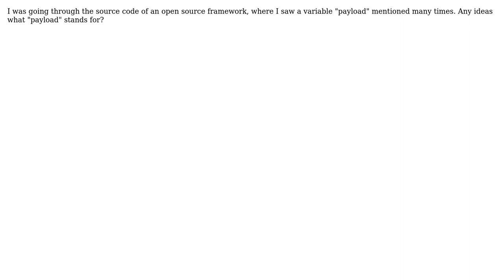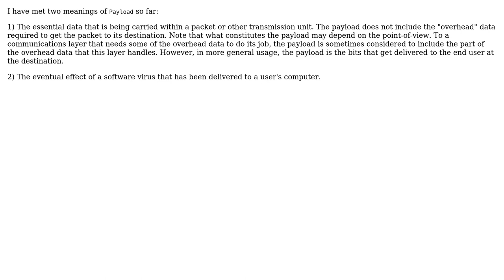Software Engineering: What does the term "Payload" mean in programming (2 Solutions!!)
Software Engineering: What does the term "Payload" mean in programming

With thanks & praise to God, and with thanks to the many people who have made this project possible! | Content (except music & images) licensed under CC BY-SA | Music | Images & others | With thanks to user Yusubov user yannis user Vishwas user tdammers and the Stack Exchange Network Trademarks are property of their respective owners. You are responsible for your own actions.